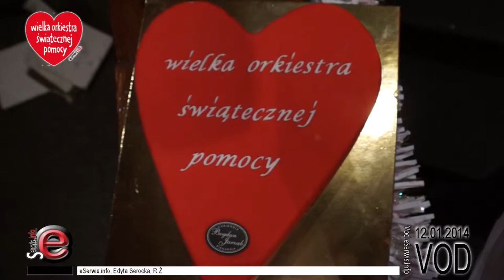W Grudziądzu podczas WOŚP zebrano ponad 90 tys.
W Grudziądzu podczas 22. finału Wielkiej Orkiestry Świątecznej Pomocy zebrano ponad 90 tys. złotych

W akcji wzięło udział 500 wolontariuszy.

Imprezy zorganizowano m.in. na hali widowiskowo-sportowej na osiedlu Lotnisko, w CK Teatr i Klubie Akcent.

Po raz pierwszy odbył się również bieg na rzecz fundacji Jurka Owsiaka, w którym wzięło udział ponad 300 osób.